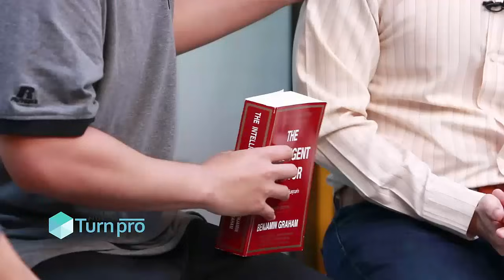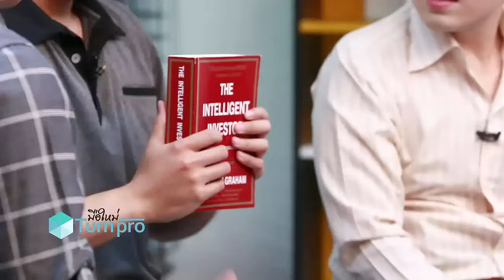VI กึ่งสำเร็จรูป EP.1 "หนังสือ Intelligent Investor" / 6 ก.ค. 60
EP.1 "หนังสือ Intelligent Investor"